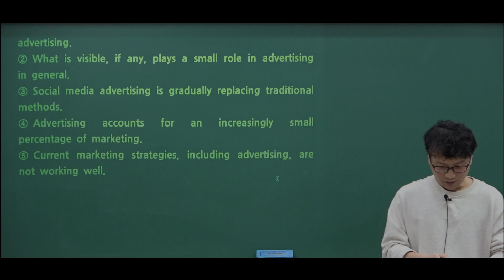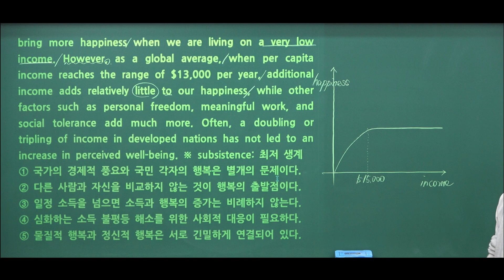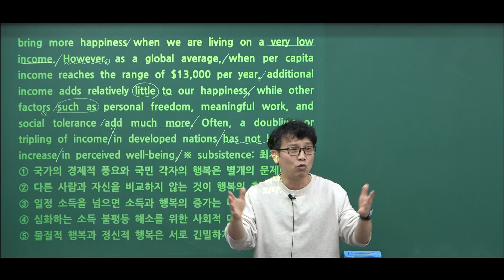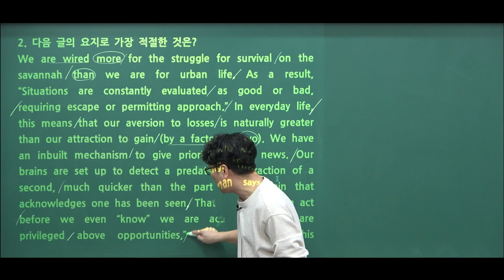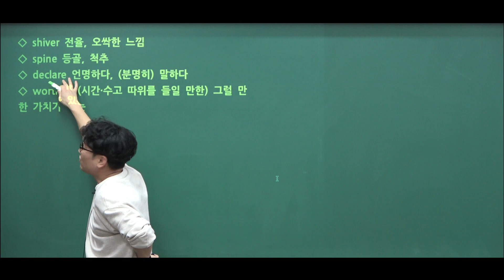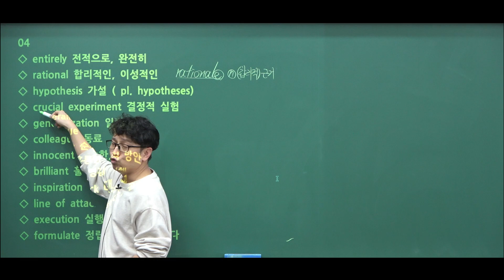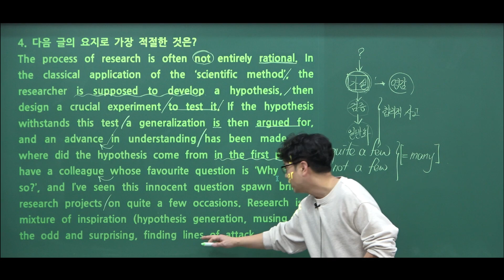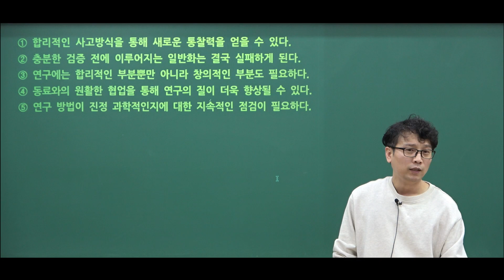2024 수능특강 4강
2024 수능특강 4강
[요지 파악]
영어의 맥 에이커리어 기승훈 쌤
0:00 인트로
0:40 1번
13:14 2번
21:50 3번
28:12 4번